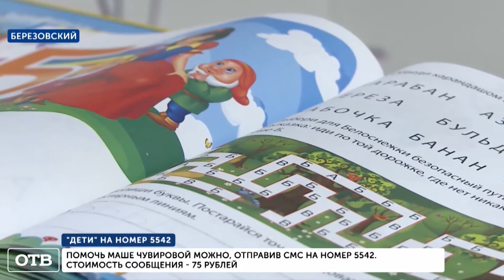Маша Чувирова, 8 лет, детский церебральный паралич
Маша Чувирова, 8 лет, детский церебральный паралич, требуется лечение